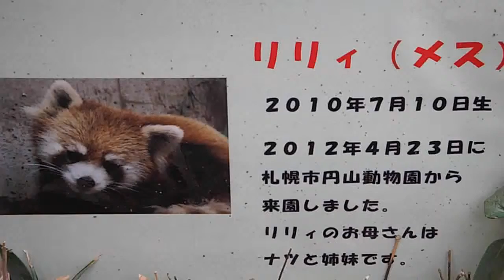2013.12.23 埼玉県こども動物自然公園 レッサーパンダ リリィ Saitama children's zoo Red panda Lily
1：30くらいから少し映像の乱れがありますが、ご了承ください。
リリィと一緒に歩いているのはリリィの息子、7月10日生まれの双子の兄キャラです。

There is a disturbance of the video from around 1:30, please understand.
A son (cara) who was born in July 10 as for walking the back of Lily.